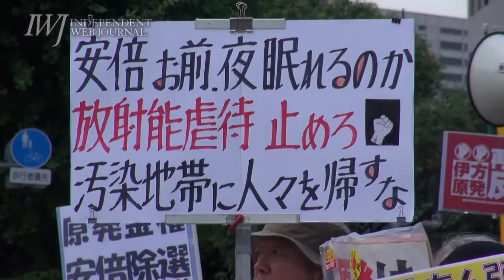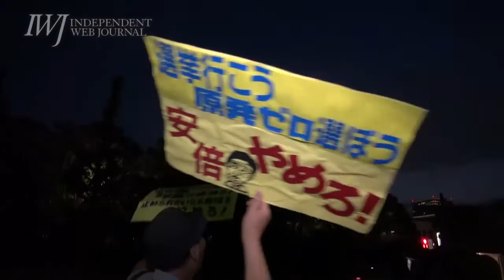16/06/17 再稼働反対！首相官邸前・国会正門前抗議